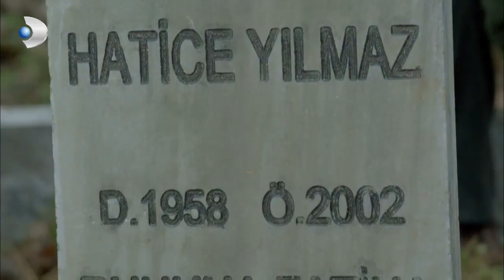Narin, Yıllar Sonra Mezarlıkta! - Merhamet Özel Klip